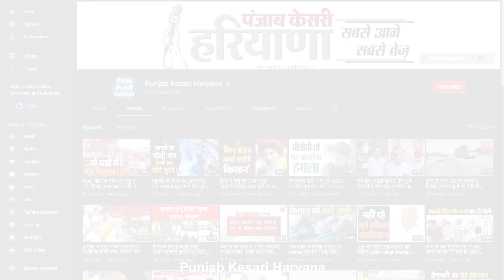नशे में धुत स्कूटी सवारों ने पुलिसकर्मी से की बदतमीजी, स्कूटी इंपाउंड कर लगाया 28000 का चालान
पुलिस के साथ बहसबाजी कर रहे ये युवक नशे में धुत है. नशे की हालत में शायद इन्हें अंदाजा भी नहीं होगा की .जब ये सभी होश में आएंगे तो इन्हें 28 हजार का जुर्माना लग चुका होगा...दरअसल गोहाना के मोर चौक पर स्कूटी सवारों ने पुलिस के साथ बदतमीजी की. तीनों युवक नशे में स्कूटी चलाकर आ रहे थे... पुलिस के रोकने पर ये सभी गाली गलौज करने लगे.